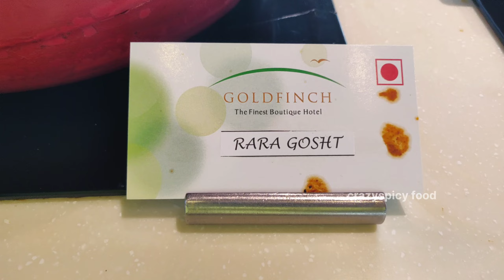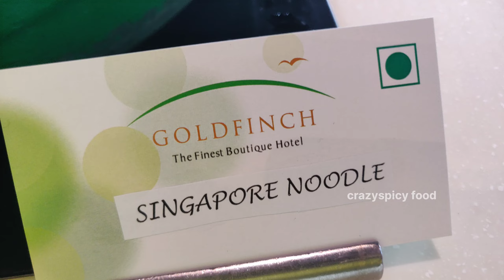Bangalore Best Restaurant for Lunch and dinner / You will be surprised watching this video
What a food Best place for lunch in Bangalore/ You will be surprised watching this video.. this is Goldfinch Hotel in Bangalore you will definitely love the food here and the atmosphere is too good in Goldfinch Hotel there is a place in terrace your it is wonderful food and the atmosphere we love it...